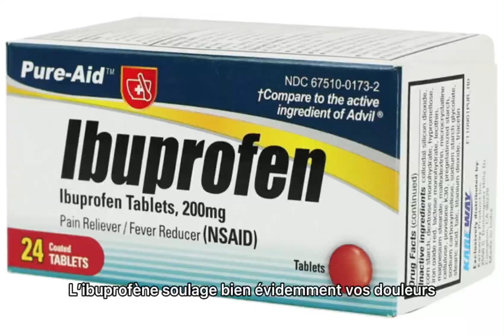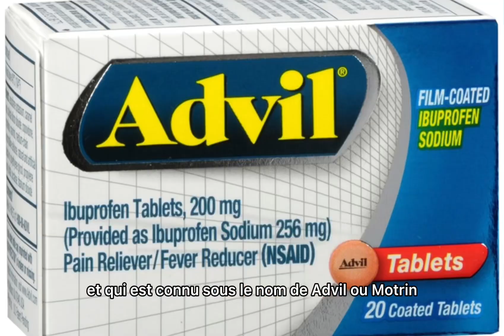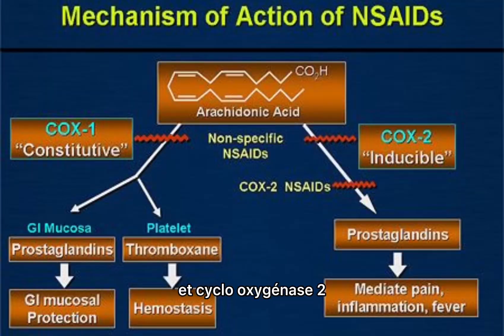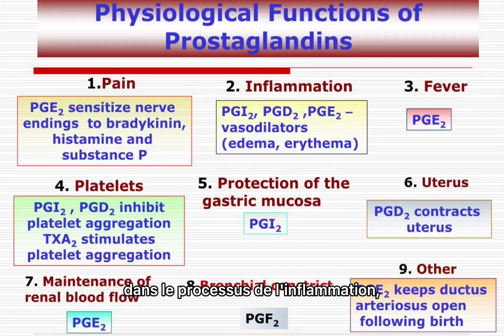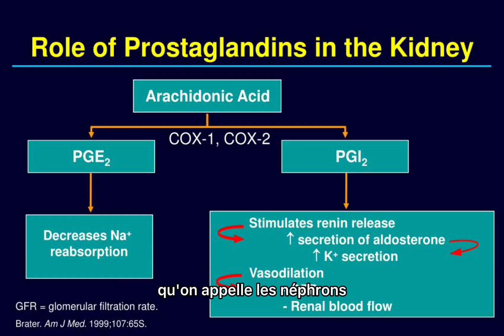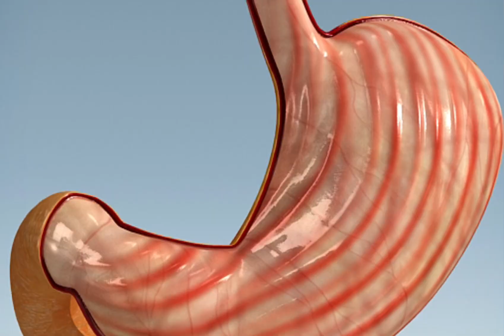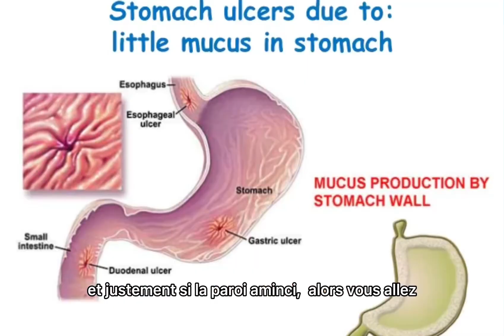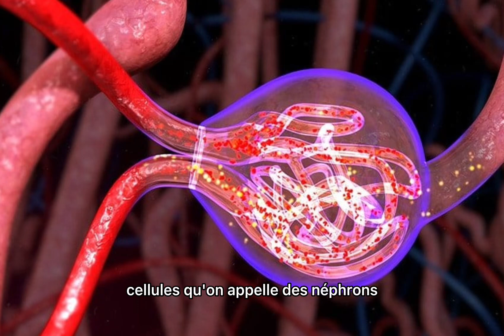IS IBUPROFEN SAFE?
Is ibufrofen safe?, pain, prostaglandins,side effets of nsaids, what is ibuprofen,does ibuprofen dangerous, advil,what does ibuprofen do to your stomach, cox1 and cox2.

CHAPTER
00:00 Introduction
01:19 What is ibuprofen
02:01 What happen to your body when you take ibuprofen?
03:41 How ibuprofen work?
07:49 What is the sides effects of ibuprofen?
13:00 Take home message

Achetez mes livres sur le régime cétogène en cliquant sur les liens ci après:

QUELQUES VIDEOS INTERESSANTES